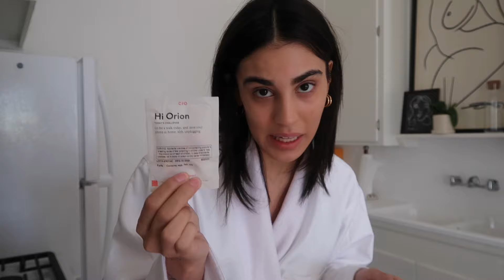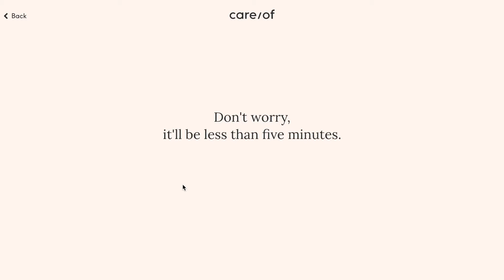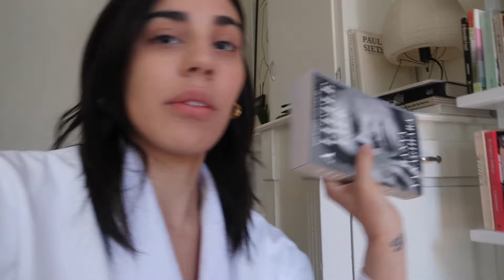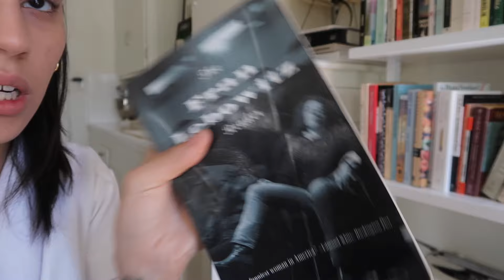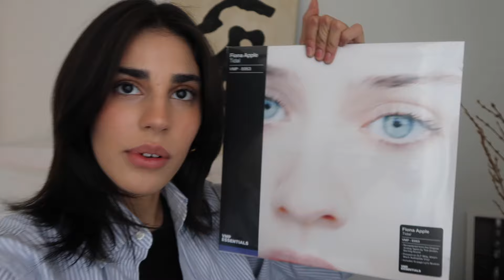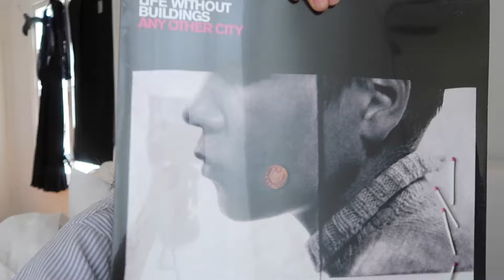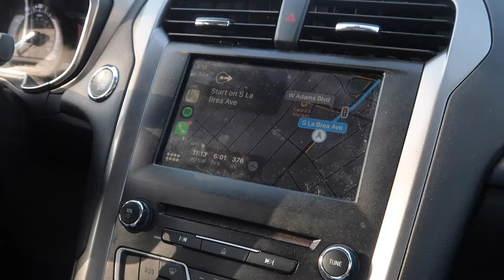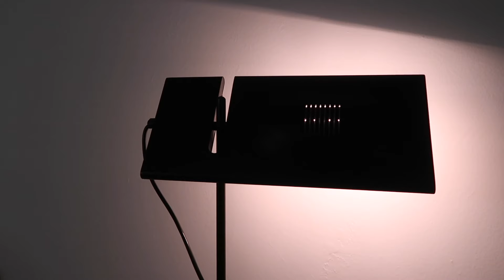we drove 6 hours for a lamp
this isn't a usual day in the life... (technically it was 12)